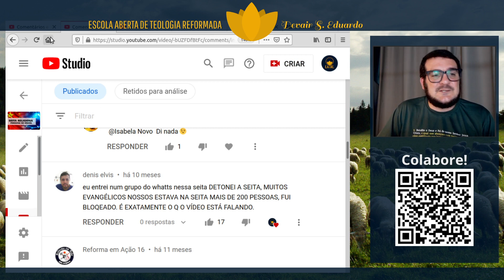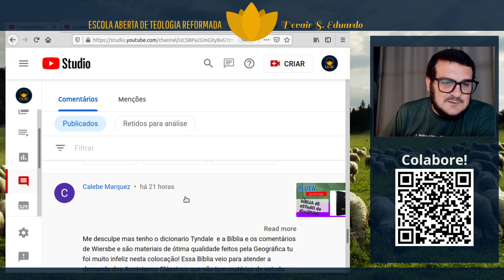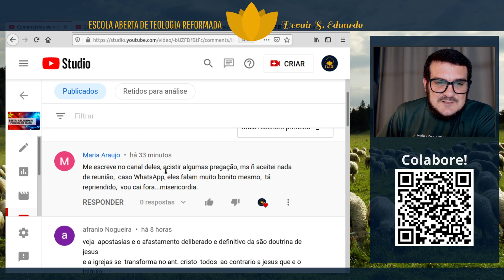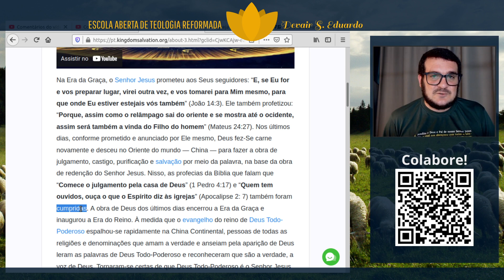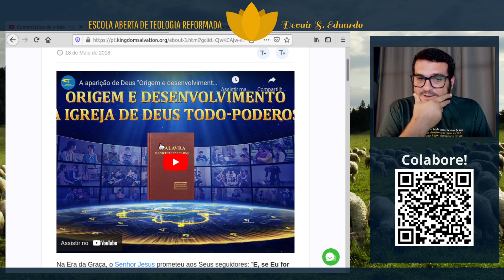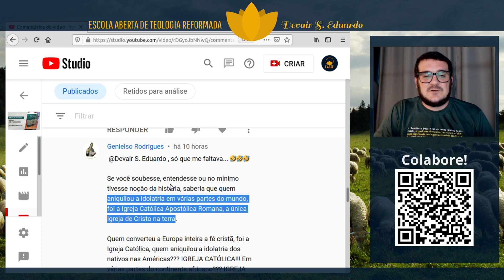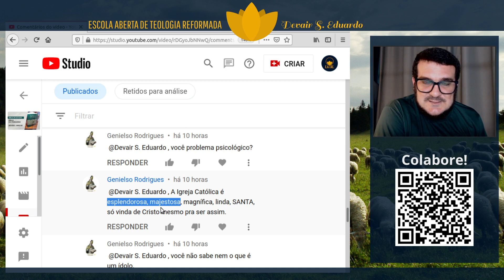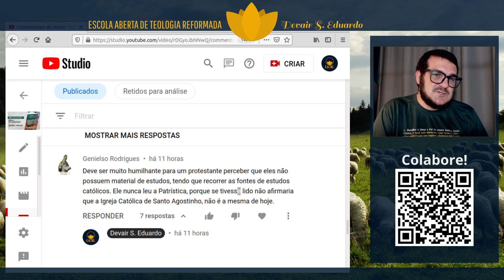QUEM É O RELÂMPAGO DO ORIENTE? a seita chinesa no Brasil [2021-08]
No vídeo de hoje nós vamos falar um pouco sobre o catolicismo e a igreja do Deus todo poderoso, suas seitas que tem crescido bastante. Há indicações de livros também, não perca.
Seja membro do canal:
Faça o EAD do Canal:
Mantenha o canal ativo:
Via mercado Pago:
Via PicPay: @eatre
Receba notificações do canal:
Faça parte do Grupo Palavras em Chamas:
Grupo padrão: